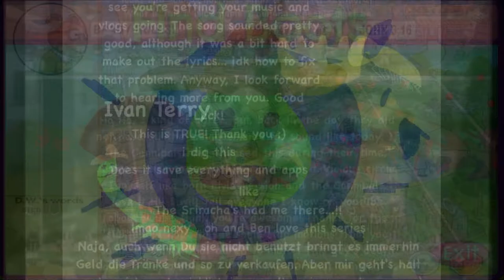Al Huuuuuuuuuuu Credits Ice Cream Race All Flavors Choices